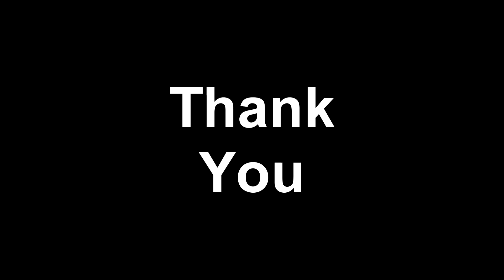Planetside 2 - infantry heavy assult play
20170425
connery
nak82
Only NC